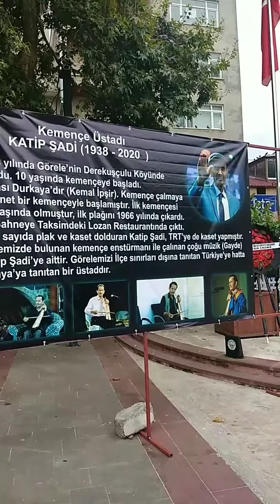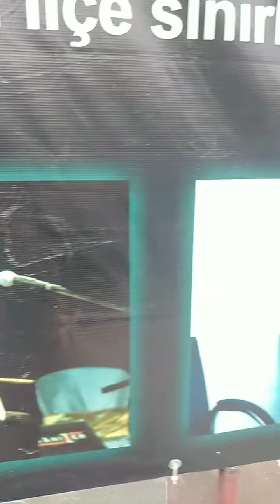Koca Çınar Katip Şadi Son Yolculuğuna Uğurlanıyor. Mekanın Cennet Olsun Ustam